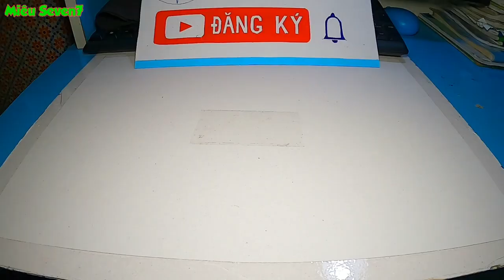Hộp tiết kiệm tiền xu băng tải bằng carton | How to make coin bank box conveyor belt || MS7 Vlog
Bìa cứng (thùng carton) được con người thải ra môi trường quá nhiều...
Tại sao bạn không dùng bìa cứng vào những công việc có ích hơn ?
Miêu Seven7 (MS7 Vlog) sẽ giới thiệu một chuỗi những video tái tạo lại thùng carton bị người ta bỏ đi, và biến chúng thành những đồ vật bổ ích và dễ thương.

Cardboard (carton) is too much discharged by humans ...
Why don't you use cardboard for more productive work?
Mieu Seven7 (MS7 Vlog) will introduce a series of videos that recreate cartons that have been discarded, and turn them into useful and cute items.